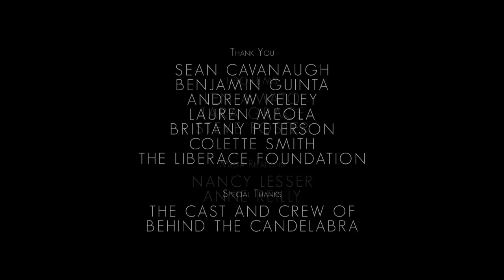Behind the Candelabra -Making Of featurette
A look inside the Making Of HBO's Behind the Candelabra .
Synopsis:
Before Elvis, before Elton John, Madonna and Lady Gaga, there was Liberace: virtuoso pianist, outrageous entertainer and flamboyant star of stage and television. A name synonymous with showmanship, extravagance and candelabras, he was a world-renowned performer with a flair that endeared him to his audiences and created a loyal fan base spanning his 40-year career. Liberace lived lavishly and embraced a lifestyle of excess both on and off stage. In summer 1977, handsome young stranger Scott Thorson walked into his dressing room and, despite their age difference and seemingly different worlds, the two embarked on a secretive five-year love affair.